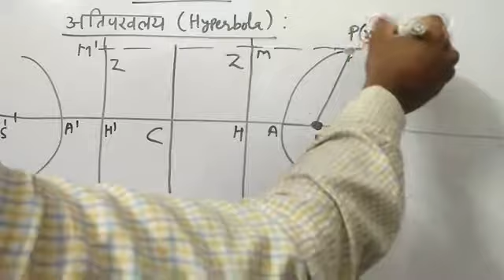DEFINITION OF HYPERBOLA